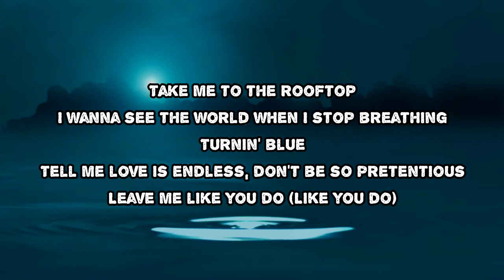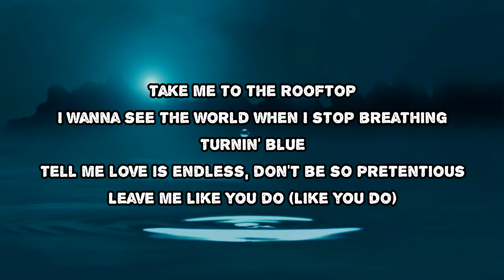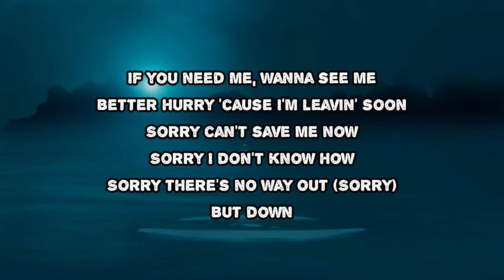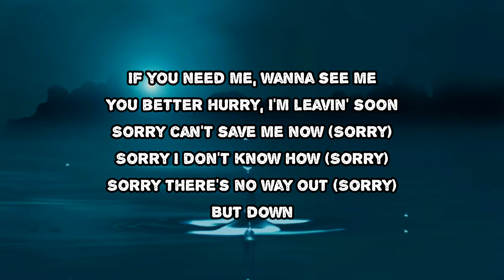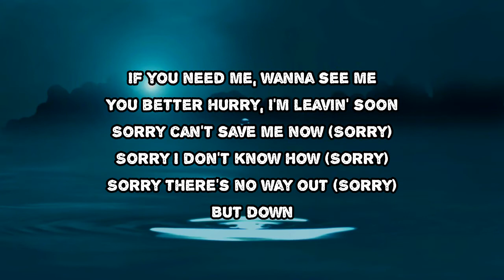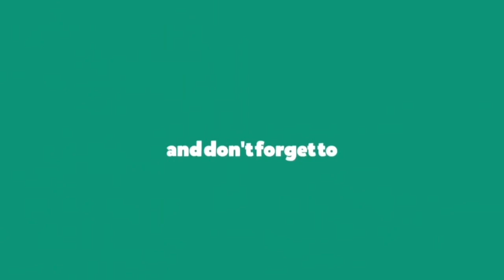Billie Eilish - listen before i go (Lyrics)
listen before i go by Billie Eilish

listen before i go Lyrics:

Take me to the rooftop
I wanna see the world when I stop breathing
Turning blue
Tell me, love is endless, don't be so pretentious
Leave me, like you do (like you do)
If you need me
Wanna see me
Better hurry
'Cause I'm leaving soon
Sorry, can't save me now
Sorry, I don't know how
Sorry, there's no way out (sorry)
But down, mm down
Taste me, the salty tears on my cheek
That's what a year-long headache does to you
I'm not okay, I feel so scattered
Don't say I'm all that matters
Leave me
Deja vu
Wanna see me
You better hurry
I'm leaving soon
Sorry, I don't know how (sorry)
Call my friends and tell
Them that I love them
And I'll miss them
But I'm not sorry
Call my friends and tell them that I love them
Sorry

listen before i go
#​BillieEilish